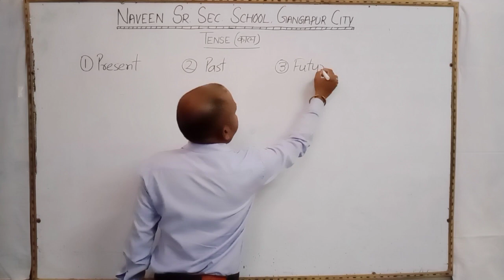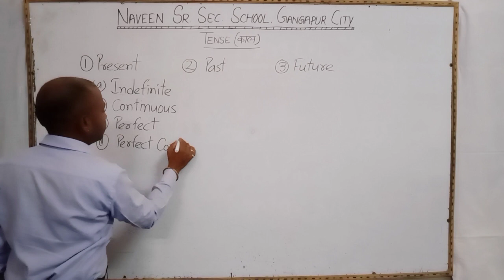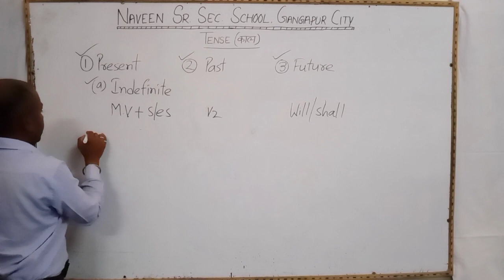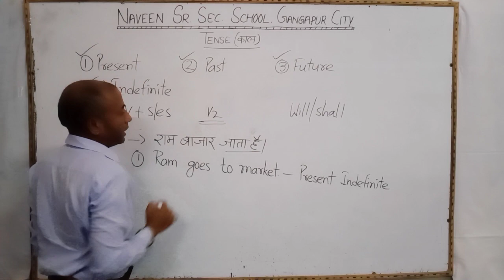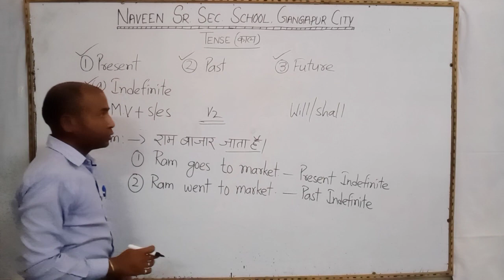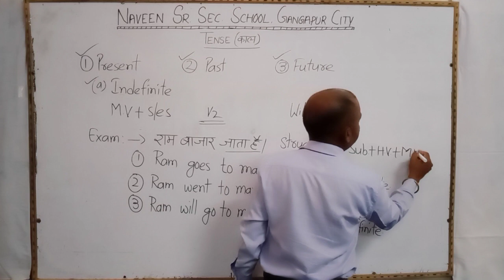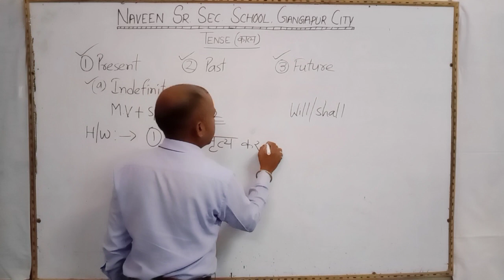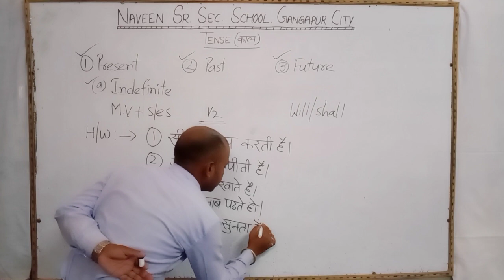CLASS 10 AND 9 || ENGLISH GRAMMAR || TENSE